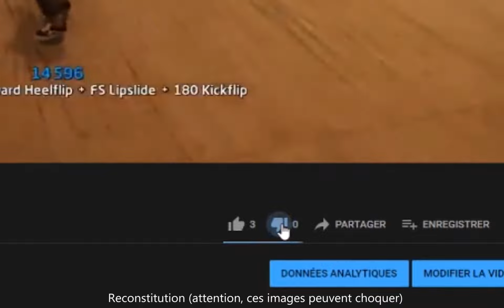LA VERITE SUR LE POUCE ROUGE (VOUS N'EN REVIENDREZ PAS)